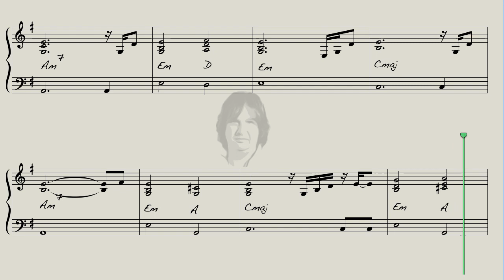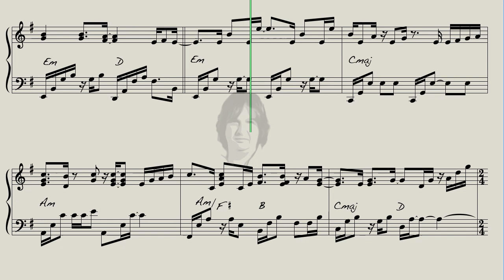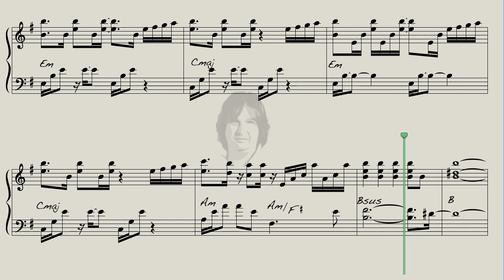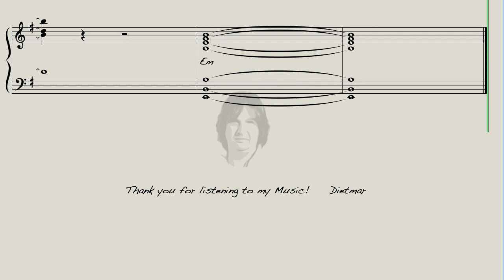Cafe del Mar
Here is "Café del Mar " for you, a Song with very relaxing Music for my new Album. Enjoy and have Fun playing it.